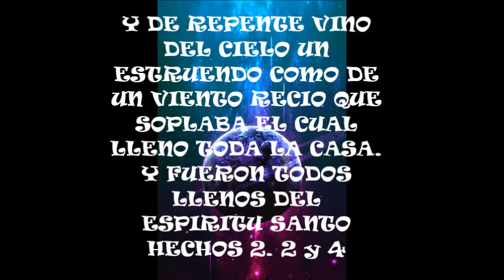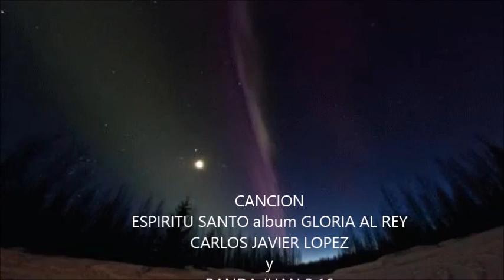ESPIRITU SANTO letra y música Carlos Javier López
Es una canción que nos invita a adorar y confiar en el Espiritu Santo de Dios, a poner nuestra plena confianza en El.
pues solo en Dios esta nuestro refuigio y fortaleza, nuestro auxilo en momentos dificiles e incomprensibles.